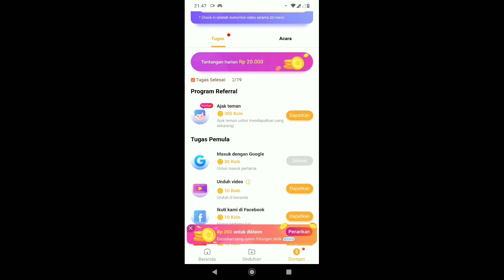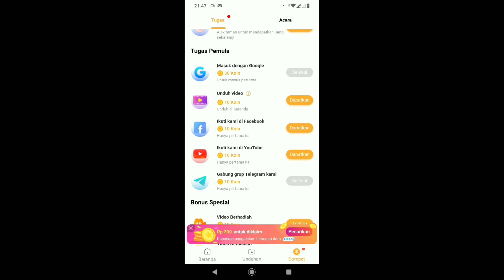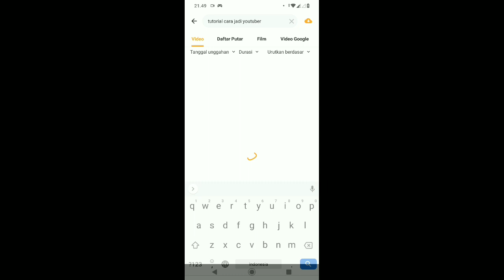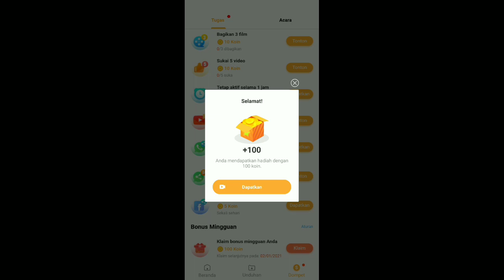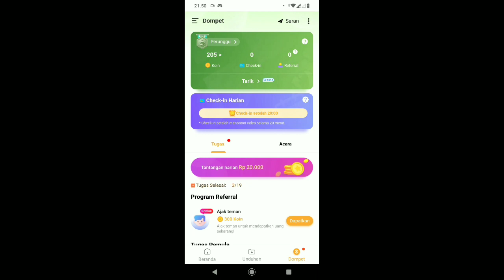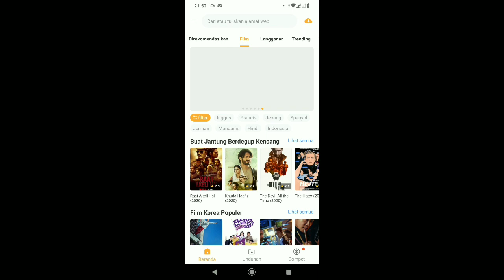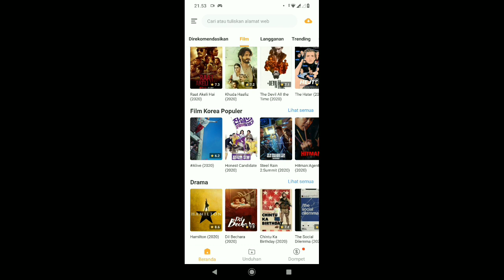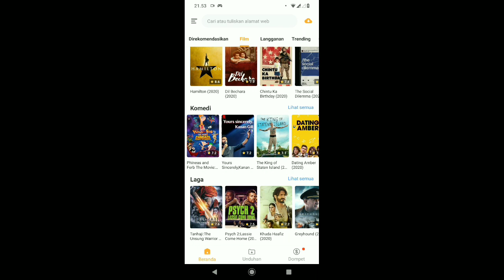APK Penghasil Uang terbaru 2021,Nonton YouTube,Nonton Drakor bisa dapat duit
Dan untuk kalian yg ingin donasi,bisa donasi lewat link saweria ini yahh :)